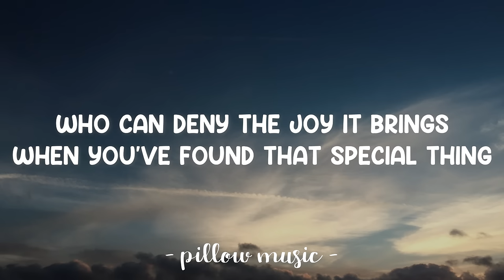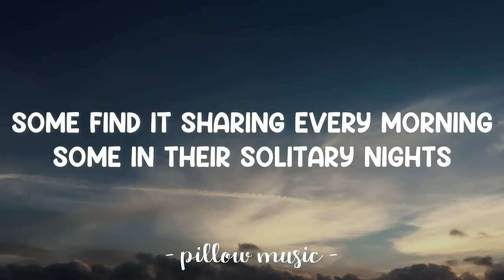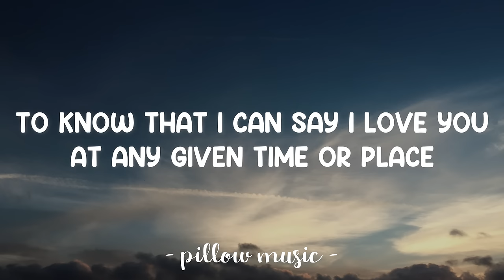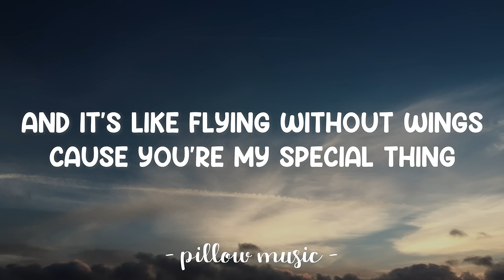Flying Without Wings - Westlife (Lyrics) 🎵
Lyrics video for "Flying Without Wings" by John Legend.

[Mark:]
It's little things that only I know
Those are the things that make you mine
And it's like flying without wings
'Cause you're my special thing
I'm flying without wings

[Shane:]
And you're the place my life begins
And you'll be where it ends

[Mark:]
And that's the joy you bring